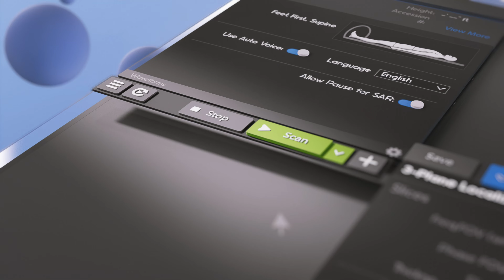Visualizing a software solution: GE SIGNA™One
🎥 Introducing the Signa One Medical Device: Unleashing Stunning Visuals! 🌟

Hold your breath as we unveil the mesmerizing Signa One medical device by GE! 📽️✨ This cutting-edge technology not only revolutionizes medical imaging but also stuns with its breathtaking aesthetics. 💫

Watch in awe as the Signa One comes to life with its sleek design and futuristic interface. 🌌 Its high-resolution imaging capabilities capture the human anatomy with unparalleled clarity, revealing a world of hidden beauty. 🎨🔬

Embrace the future of healthcare with stunning visuals that tell the story of this remarkable innovation! 🚀💙

Curious about medical device animation?